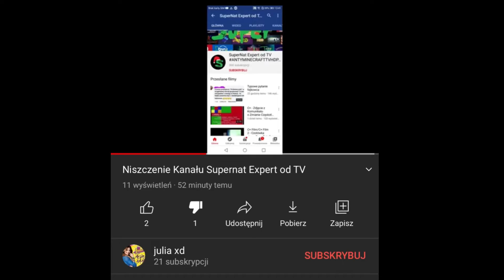Dowód na to że Jakub przybyszewski (aka. julia xd) zniszczył mój kanał